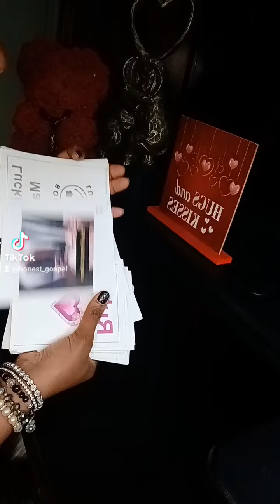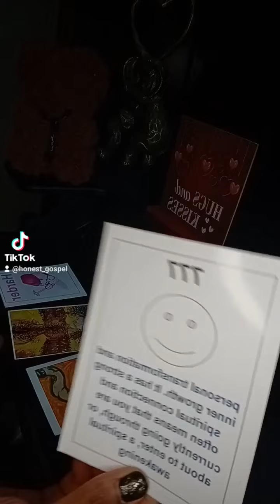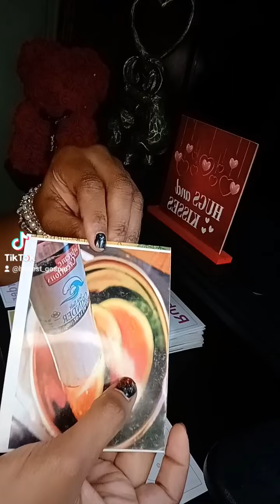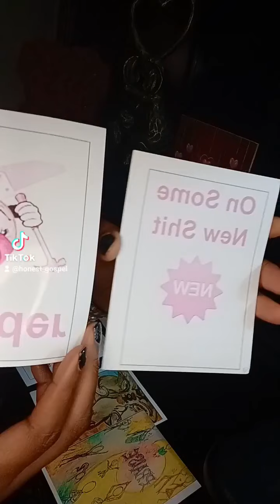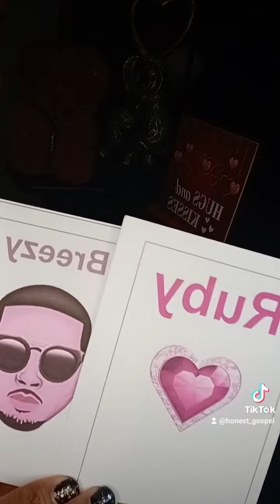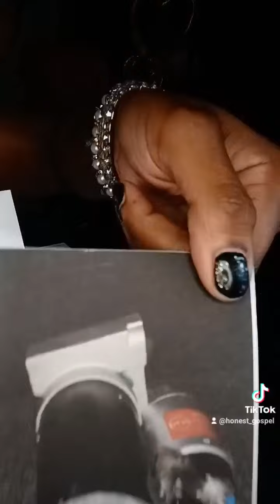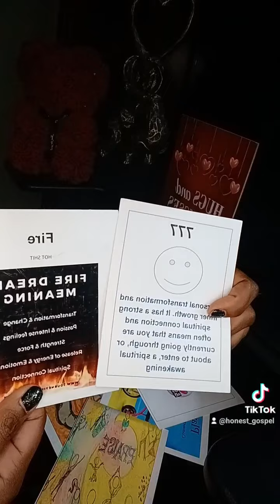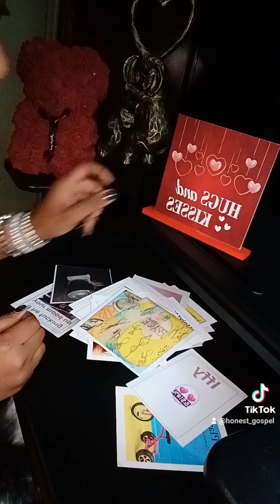Spiritual connections are the best connections 💕 GET ready for the BEST. 🥇